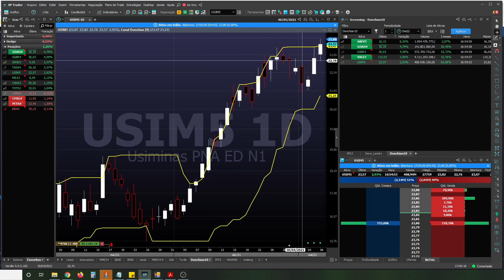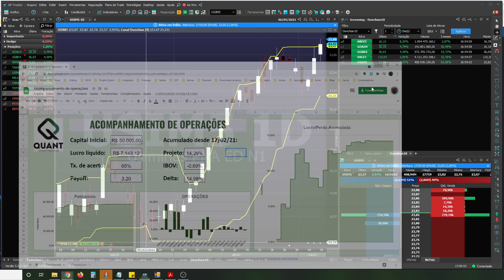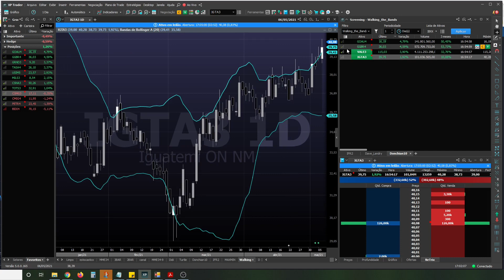Investindo na Prática 06/05/21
A ideia desse projeto é mostrar que não é preciso perder o dia na frente do computador para ter lucros na bolsa de valores. Apenas 15 minutos por dia são suficientes. Para isso separei um capital de R$ 50.000,00 para compartilhar minhas operações.